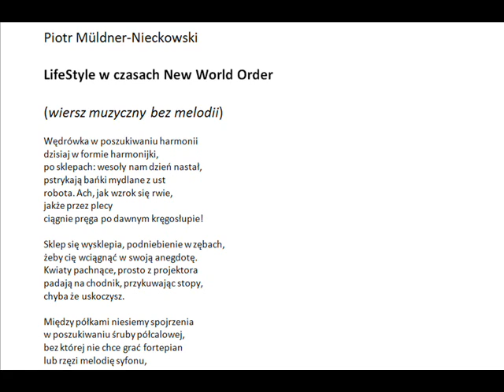Piotr Müldner-Nieckowski - wiersz pt. LifeStyle w czasach New World Order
Czyta autor.